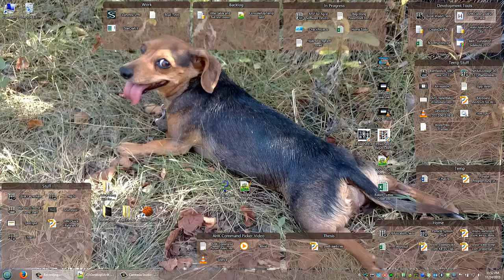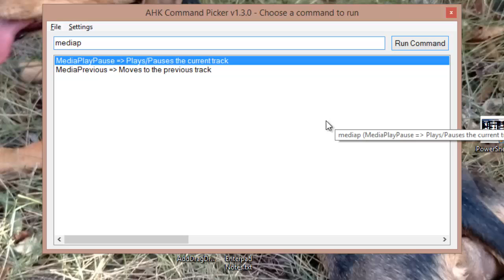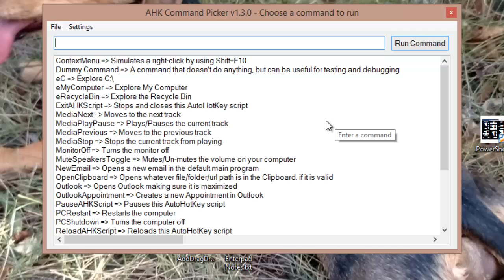AHK Command Picker - Motivation to create AutoHotkey Command Picker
This describes some problems with using AutoHotkey alone, and how AHK Command Picker solves these problems. You can get AHK Command Picker for free